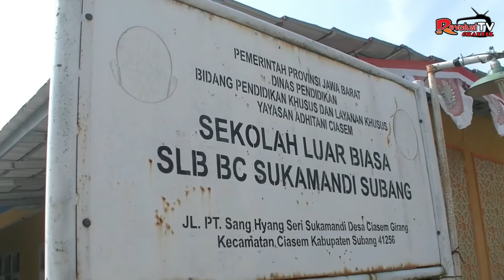SISWA BERKEBUTUHAN KHUSUS JALANI VAKSINASI